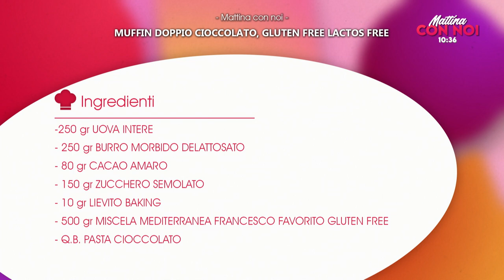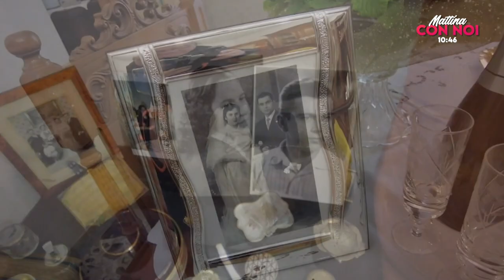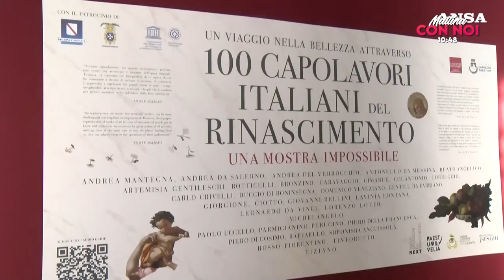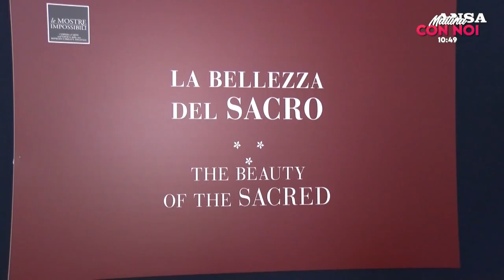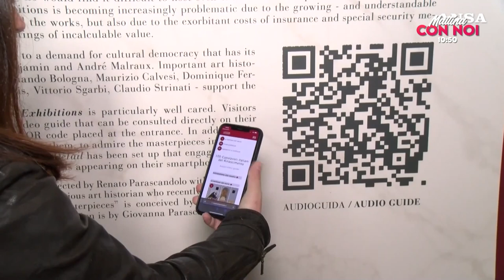MATTINO CON NOI- Muffin doppio cioccolato gluten free con il Mastro Pasticcere Francesco Favoriti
CUSANO ITALIA TV (Canale 264 del DTT)
Il mastro pasticcere Francesco Favoriti ci presenta la ricetta dei muffin al cioccolato senza glutine.